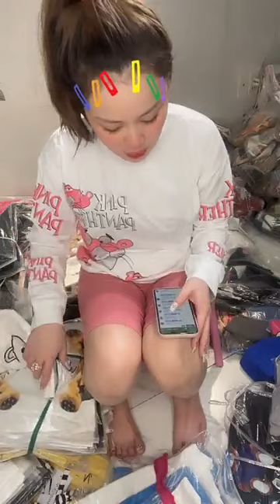Mua quần áo của em trúc nguyễn bao rẻ bao đẹp anh em vào lựa chọn bộ phù hợp 7